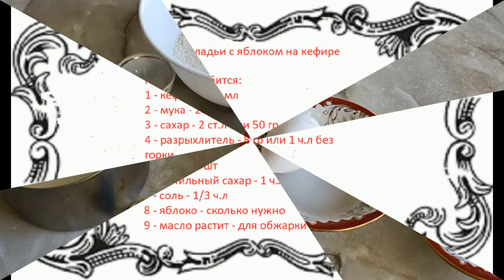Быстрые оладьи с яблоком на кефире